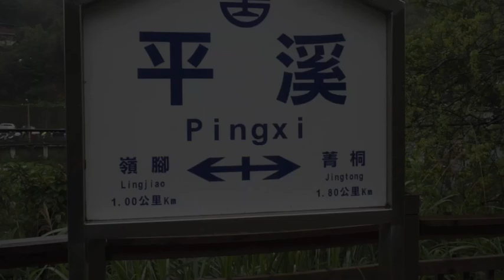Pingxi Sky Lantern Festival 2014 (Taiwan)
The sky lantern is not only a traditional Taiwanese custom but also a unique symbol of Taiwan's culture. The history of Pingxi sky lantern is over 100 years old. The 2014 International Pingxi Sky Lantern Festival was held for the 13th consecutive year as a celebratory activity for the Lantern Festival, which comes after the Chinese New Year. The Pingxi Sky Lantern Festival has been elected as the world's second largest festival at night by the Discovery Channel. We were there to witness this magnificent event in Pingxi where a total of 1950 lanterns send to sky in 10 rounds.